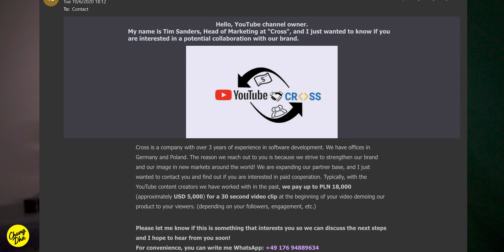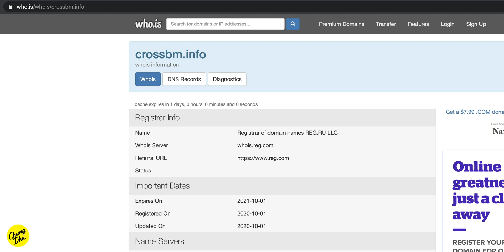Beware of Fake Software Sponsorship Scams!!!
Beware there are hackers trying to scam influencers / youtubers / filmmakers with fake software sponsorships, in this video I show tips, how to spot and avoid them. Look out if you have been receiving sponsorship offers of software companies, as many of the emails might look real, they could be a scam hidden in plain sight. Their goal is to get you to install their hack software on your computer so they can steal your accounts informations.

Always check the email domain name and use to find out if its recently bought and where the origins is from.

Look out for emails that are from movavi.life or from crossbm.info are both are not trusted.

This video is filmed with
Sony A7rii
Samyang 18mm f2.8
Lavalier go
Manfrotto Compact action
Yongnuo YN608
Yongnuo YN360